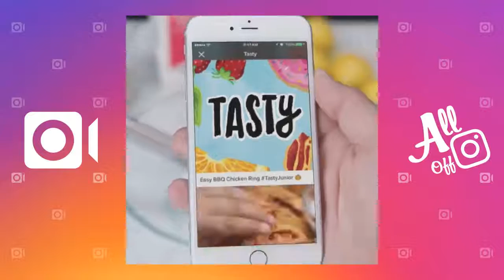FOODPORN VIDEOS OF INSTAGRAM COMPILATION | February 2017 (VOL. 69)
If you enjoyed this video, please appreciate the authors by following their Instagram accounts: @buzzfeedtasty

Watch, rate, share and comment my Instagram Compilation videos!

Once I have received your message and determined you are the proper owner of this content I will have it removed!